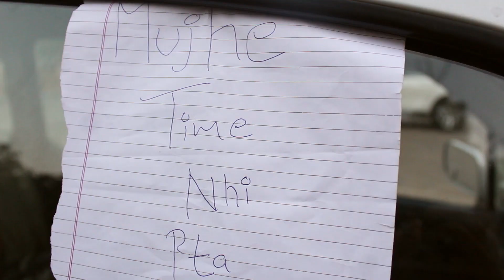TIME | FUNNY VIDEO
funny videos